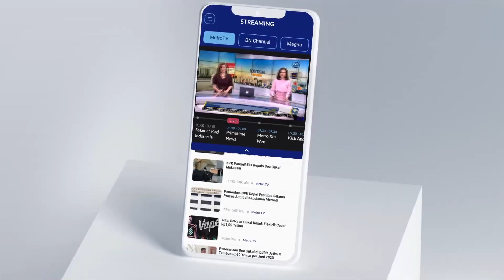Jokowi Sebut Akhir-Akhir ini Banyak Drama Politik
MetroTV,

Presiden Joko Widodo menyebut pada tahun politik ini, terlalu banyak drama yang tersebar menjelang tahun Pemilu 2024. Jokowi berpendapat seharusnya, para paslon dan partai politik fokus untuk berperang gagasan, bukan perang perasaan.